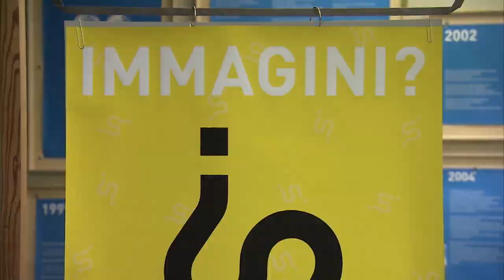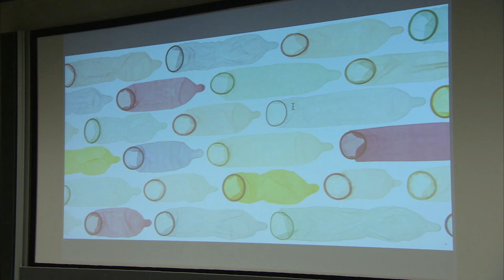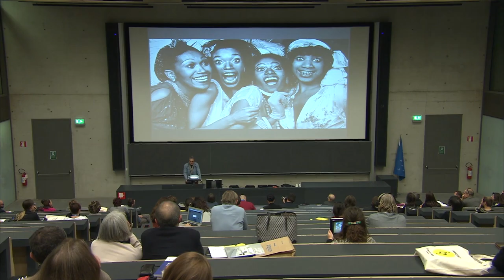Oliviero Toscani alla Facoltà di Scienze della Formazione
Il keynote speech di Oliviero Toscani, il fotografo e artista che ha fatto della relazione tra immagini e immaginazione il fondamento della propria opera, ha chiuso il convegno "Immagini?" che si è tenuto il 27 e 28 novembre alla Facoltà di Scienze della Formazione a Bressanone. Organizzatore di "Immagini?", il prof. Alessandro Luigini.